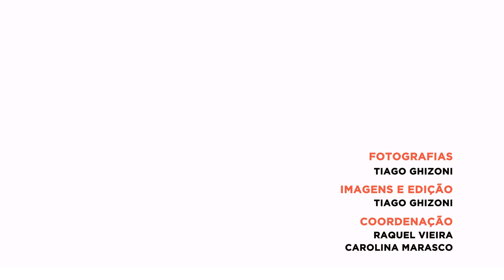Por Trás da Foto #10: Praia da Joaquina e conteúdo de verão em Florianópolis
Toda segunda-feira você pode votar em uma foto através da enquete nos stories do NSC Total, lá no Instagram. Depois é só vir acompanhar o episódio aqui no nosso canal. Vamos falar sobre fotojornalismo, bastidores e fotografia de modo geral.